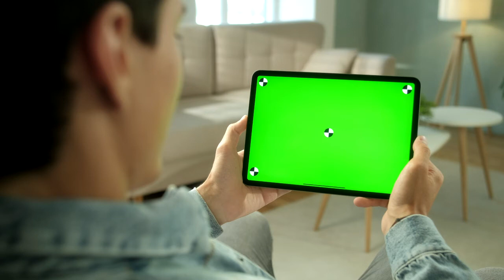Rear view of green screen tablet swipe in living room Free Stock Video